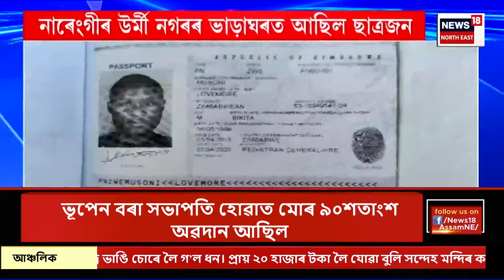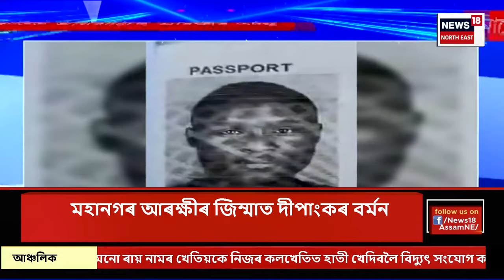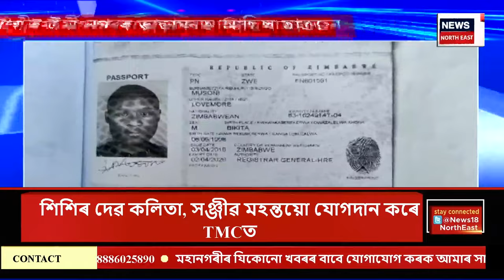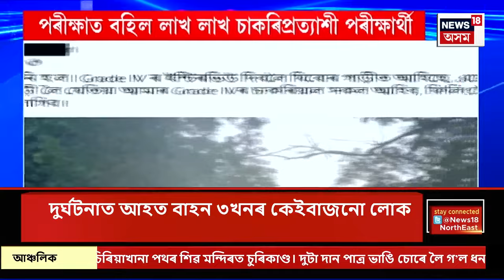News18 Super Prime | নিৰ্বাচন নেখেলাৰ কথা ঘোষণা ফণীভূষণৰ | Phanibhusan Choudhary Retirement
News18 Super Prime | নিৰ্বাচন নেখেলাৰ কথা ঘোষণা ফণীভূষণৰ |
বয়সে আৰু নিৰ্বাচন খেলাৰ অনুমতি নিদিয়ে: ফণীভূষণ
0:00 Intro